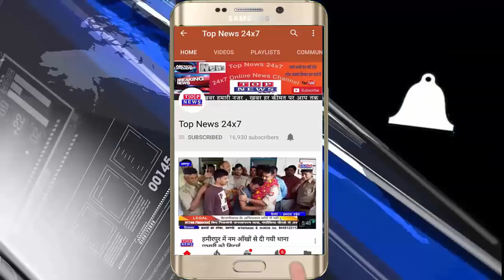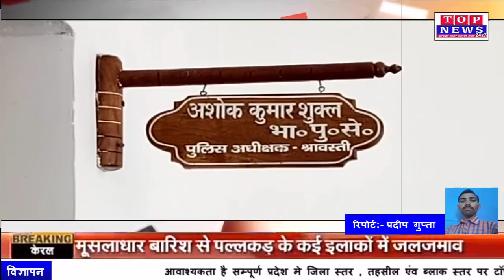श्रावस्ती लुटेरे व पशु चोर गिरोह का पुलिस ने किया पर्दाफाश,2 जिलाबदर सहित 7 अभियुक्त गिरफ्तार।